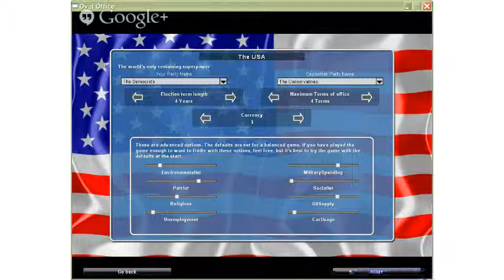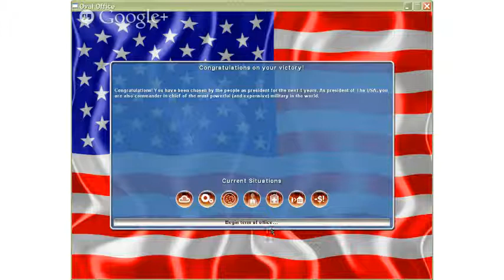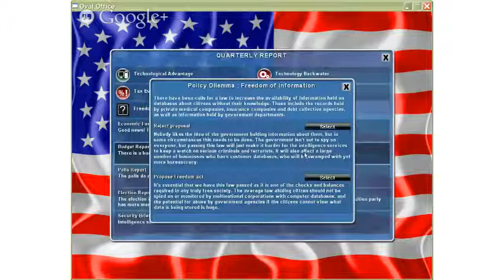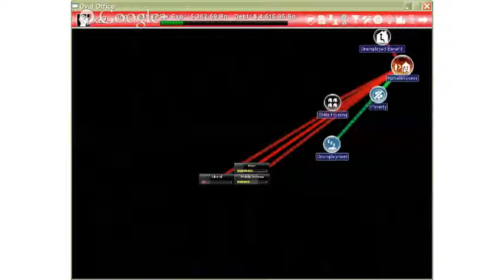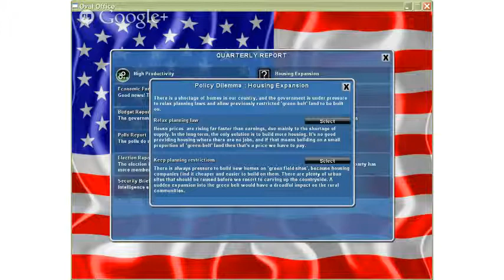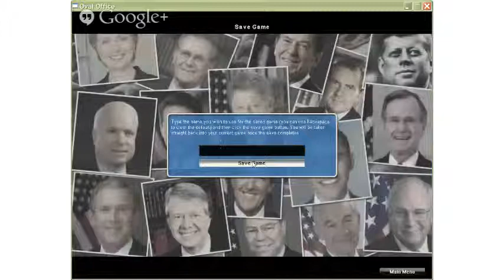Let's Play: Oval Office